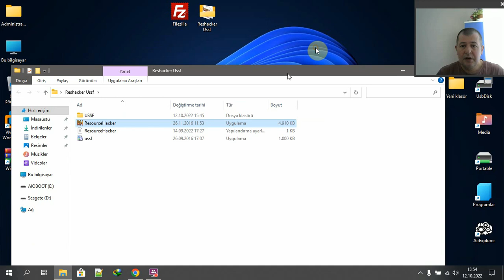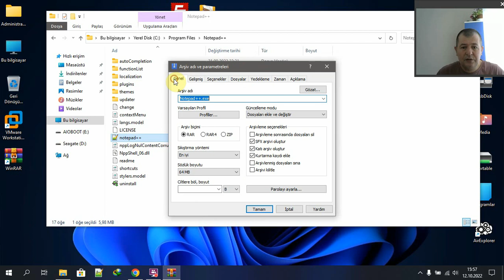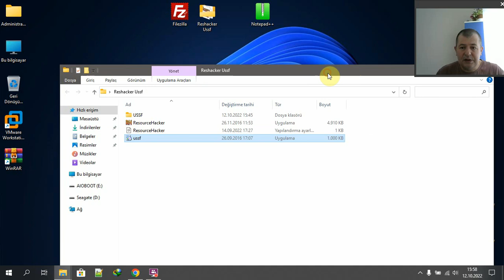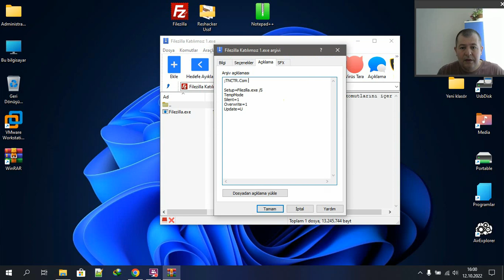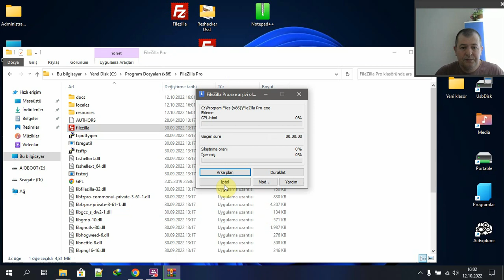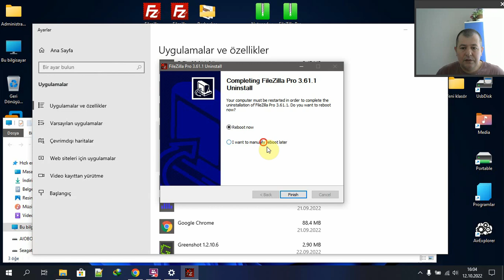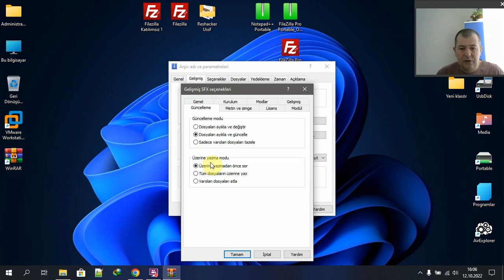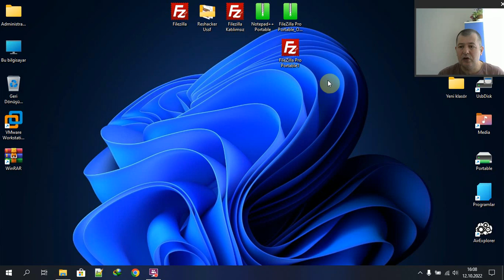WINRAR İLE KATILIMSIZ VE PORTABLE PROGRAM HAZIRLAMA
Web siteleri:
SourceForge:
Facebook.com/muratist55
Saygılarımla

Regards